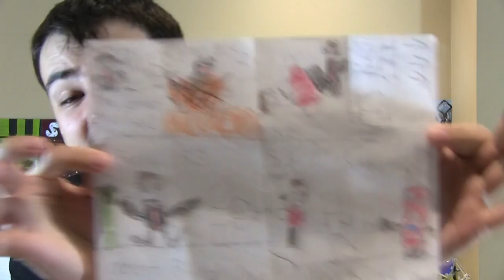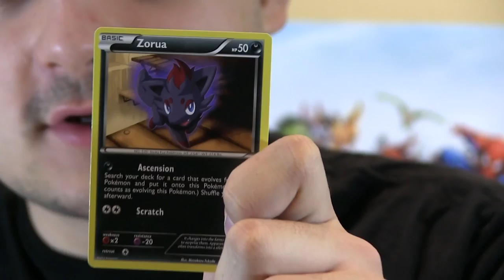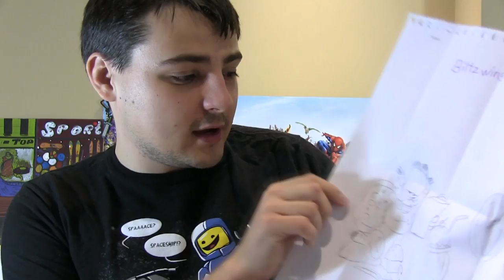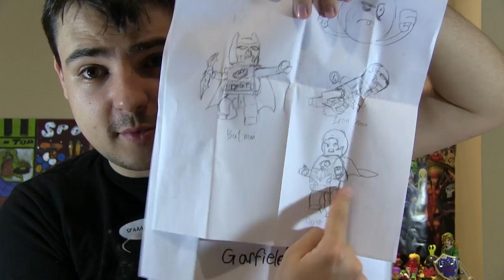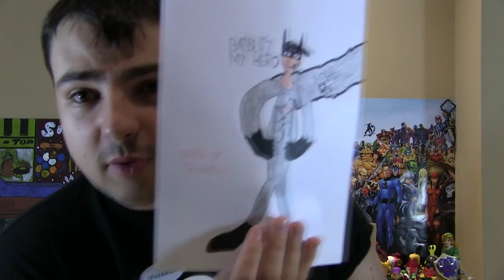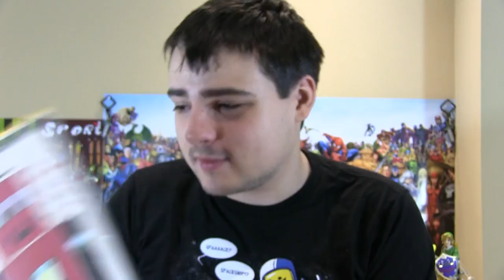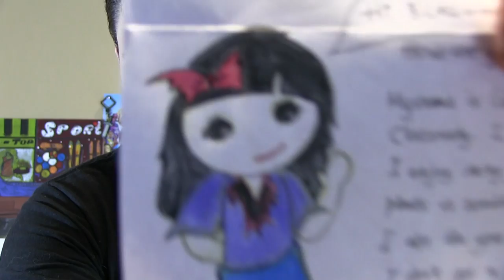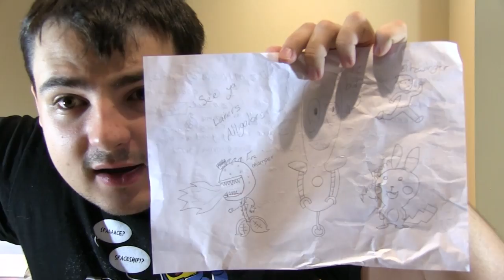BLITZ MAIL - AUGUST 25th,2014 EDITION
Max P.
Keswick ON, L4P 3E2, Canada